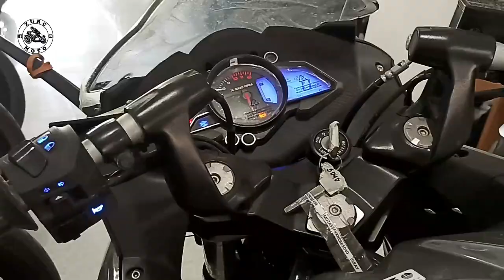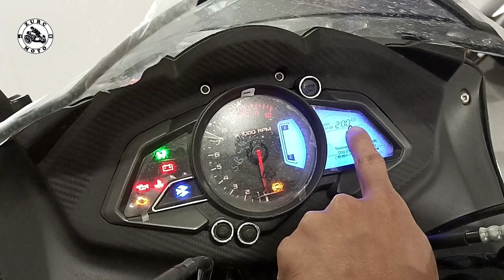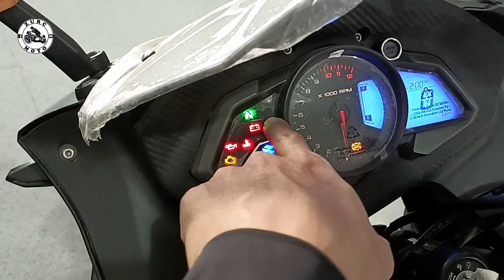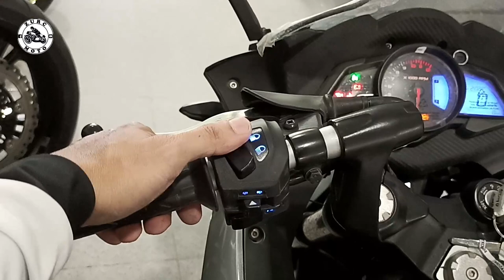Bajaj Rouser RS200 Walk-around Review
🏍Lazada: Surfy Motorcycle🛵
🔥Parts, Gear & Accessories👇